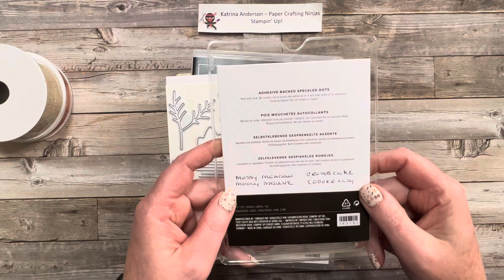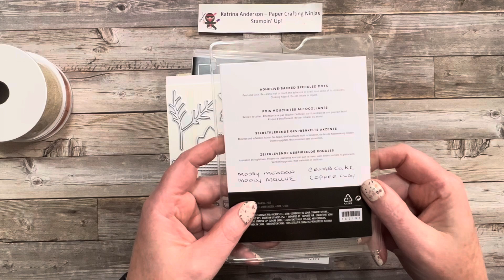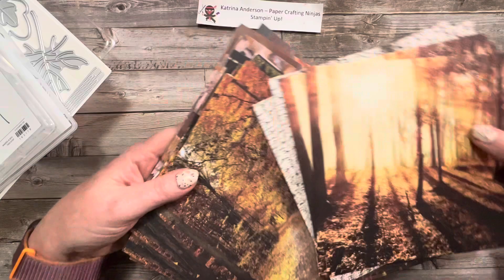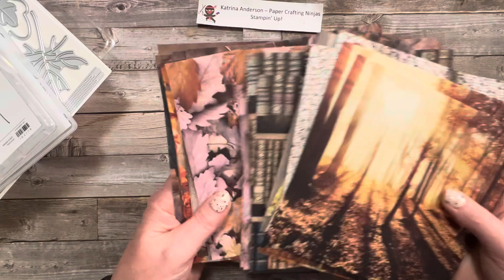Stampin Up All about autumn product sneak peek. Fall stamping products revealed. 🍁🍂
Take a closer look at some of the fall crafting supplies that will be available soon from Stampin Up.